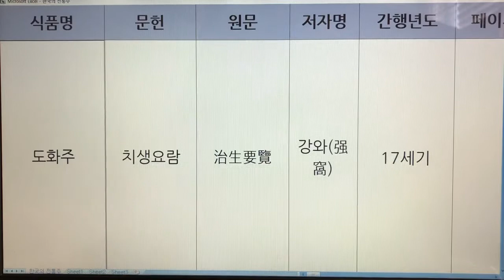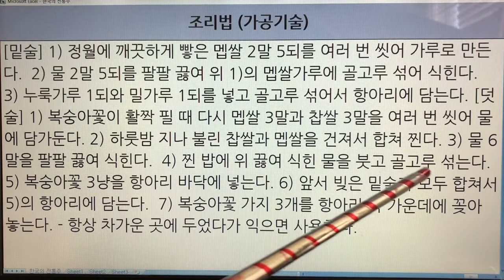한국 전통주(Korean Alcoholic Drinks) 20. 도화주 - 치생요람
1. 전통술 커버이미지 : Korea Traditional liquor로 표시함.
  2. 이미 묶음 영상으로 올렸던 전통술 제목에는 Korea Traditional Sake로 표기함.
  3. 이번에 올리는 각각의 전통술에 대해서는 Korean Alcoholic Drinks로 표기합니다. 범위가 더 넓은 의미로 한국 알콜음료로 적용했습니다.

- 7인치 이상의 태블릿, 노트북, PC 모니터에서 시청하시길 추천드립니다.